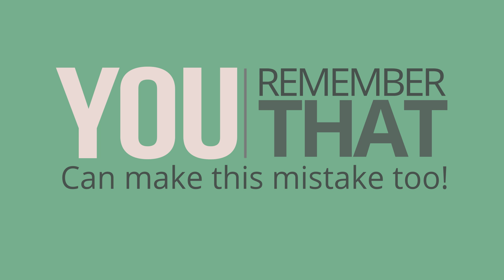Logical Fallacies Animation - False Dichotomy / False Dilemma / Black & White Argume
"Good Gracious Fallacious!"

Logical Fallacies animation dealing with False Dichotomy / False Dilemma / Either-Or / Black and White Argument.

This is Episode 1 of what could become a many-part series, explaining the highest-ranking logical fallacies with cartoons!

IMpasto Animation Studios using the Pixityland template (pixityland.com)

If you like this, "Like" it, share it, and comment!